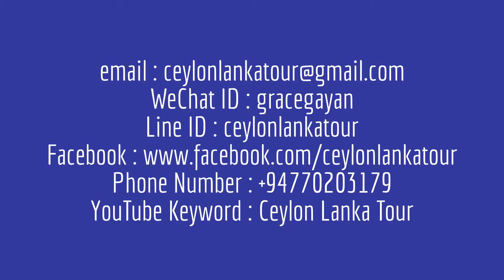Sri Lanka Trincomalee Hotel-Nilaveli Beach-Hotel Coral Bay Sun Rise 2016_Ceylon Lanka Tour 錫蘭蘭卡旅遊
Ceylon Lanka Tour provides the best services for your visiting in Sri Lanka.
Airport pick up, helping tour planning and suggestion, transportation.